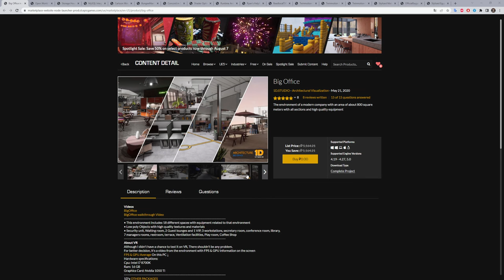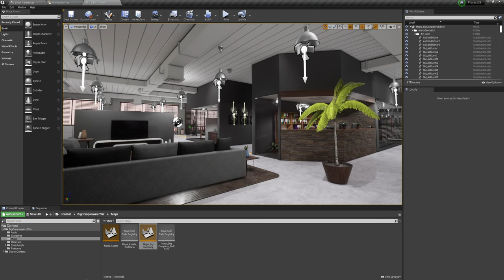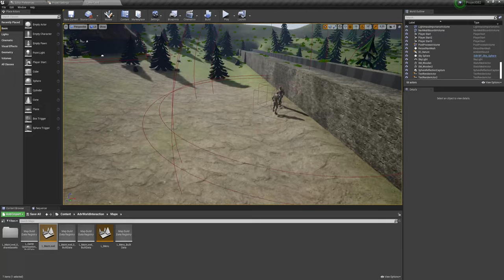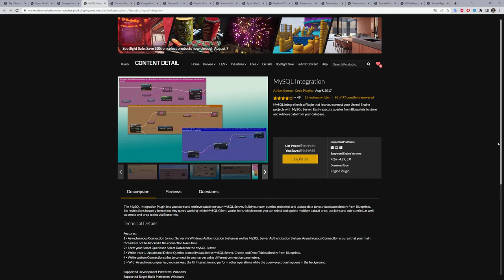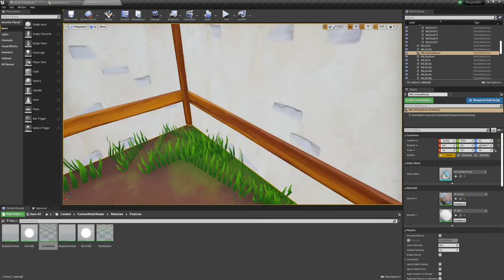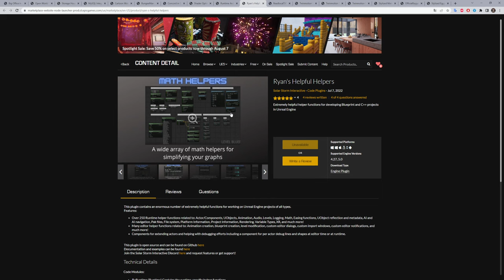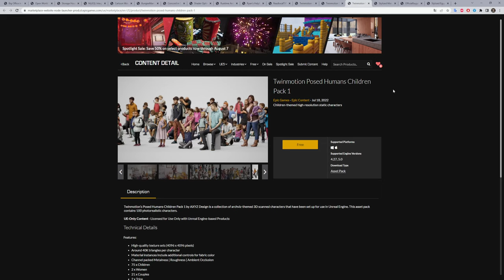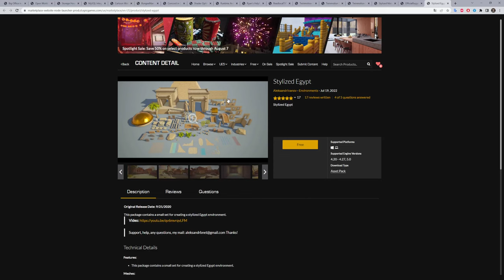Free for the Unreal Engine (АВГУСТ 2022)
Бесплатная раздача АВГУСТ 2022
Ссылки на все раздаваемые ассеты
Таймкод:
0:00 Big Office

04:37 Open World RPG Toolkit

08:17 Storage House Set

11:01 MySQL Integration

11:44 Cartoon Water Shader

16:24 BungeeMan

16:51 Concord

17:14 Shader Optimization Tool

17:32 Runtime Archiver

18:32 Ryan's Helpful Helpers

20:03 ReadlocalTXT

21:11 Twinmotion Entertainment Pack 1

21:30 Twinmotion Backyard Pack 1

21:53 Twinmotion Posed Humans Children Pack 1

22:30 Stylized Materials Pack

24:12 Official0xygen: NFT MetaMask Integration

24:42 Stylized Egypt